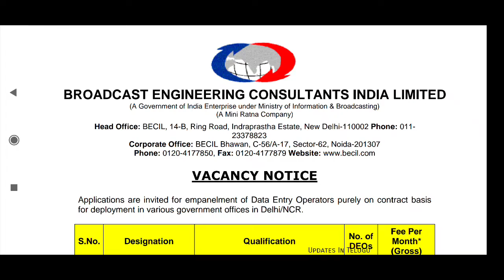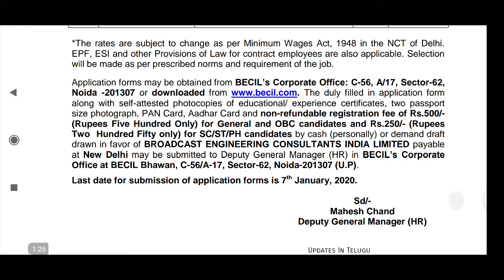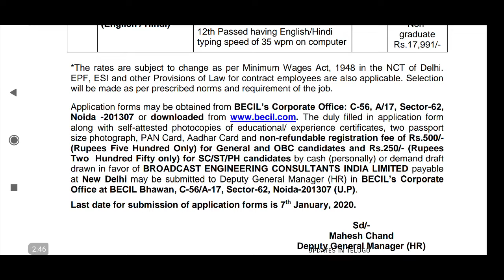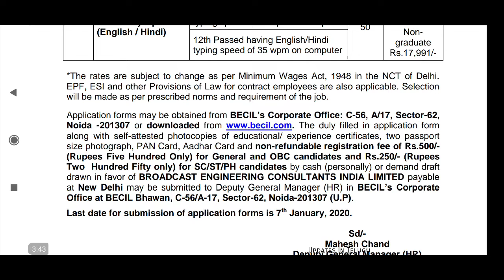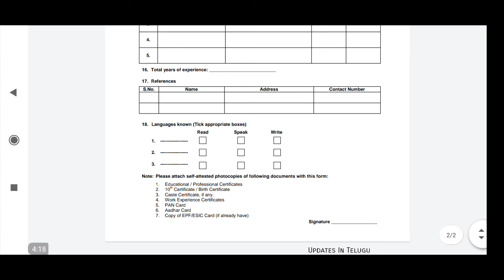BECIL కార్యాలయాల్లో కంప్యూటర్ ఆపరేటర్ల ఉద్యోగాలు| ఇంటర్, డిగ్రీ అర్హతతో మంచి ఉద్యోగం